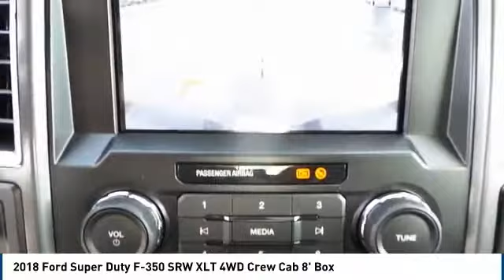2018 Ford Super Duty F-350 SRW Midland TX 1830946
2018 Ford Super Duty F-350 SRW XLT 4WD Crew Cab 8' Box

4200 W. Wall

NOTITLE